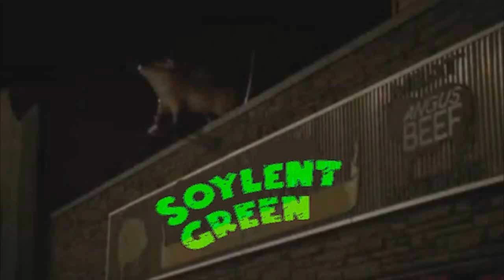Sopranos - Bobby Bachichiliarliachiliari [YTP]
Dedicated to Weenus Frongoniun